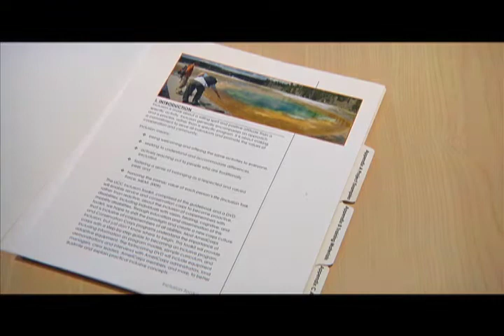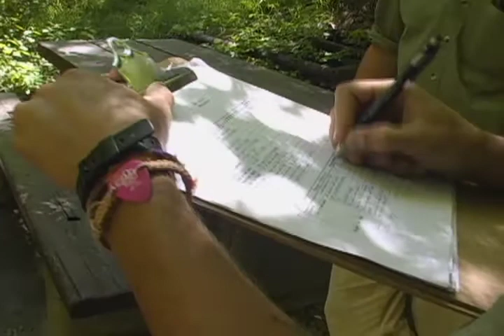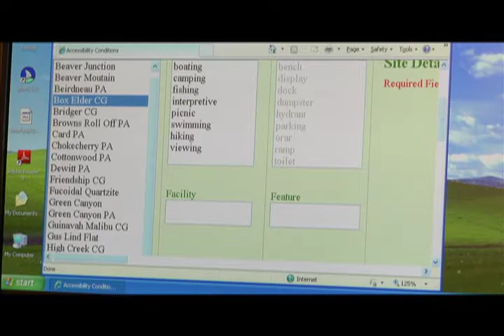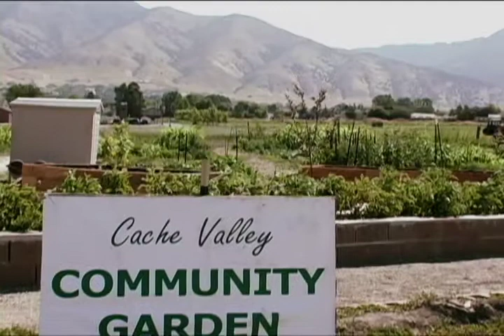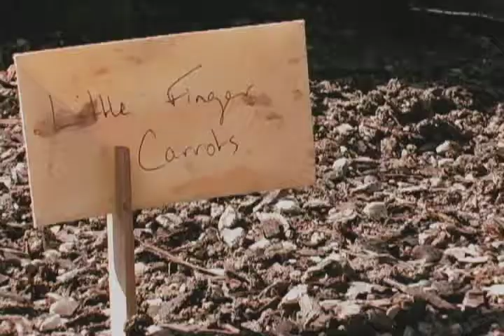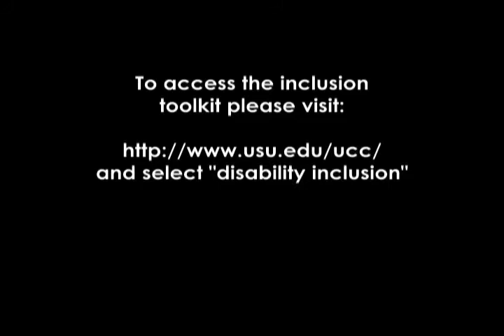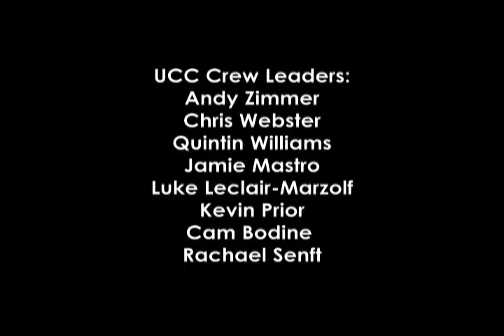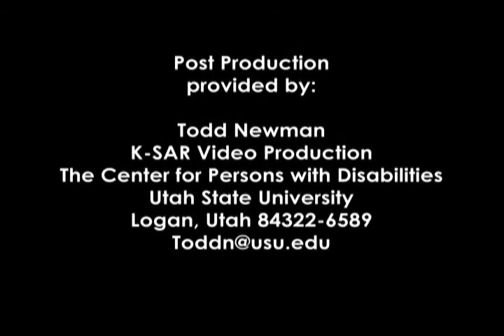Utah Conservation Corps Presents: A Model for Inclusion of Corpsmembers with Disabilities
After a crew leader in the Utah Conservation Corps became disabled from a bike accident, the Corps decided to work on a project to include people with disabilities in conservation corps projects. This short documentary tells the story of how that happened.